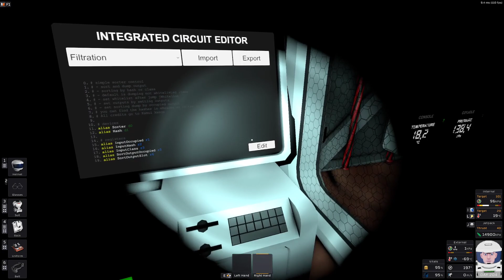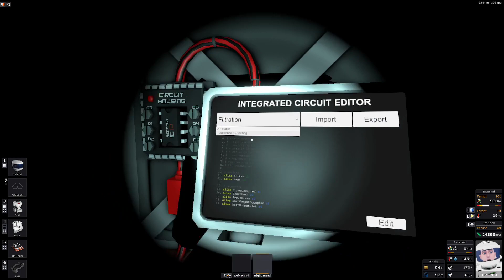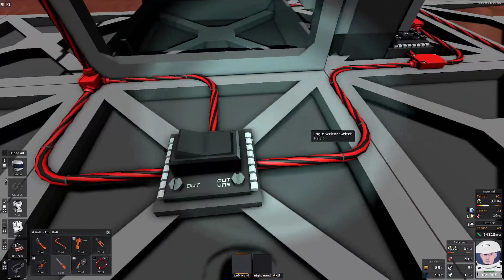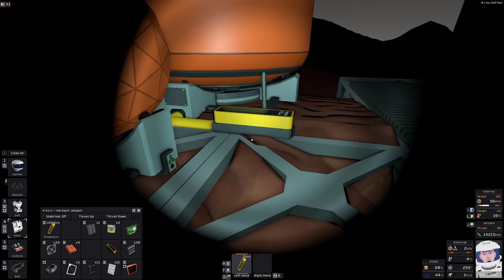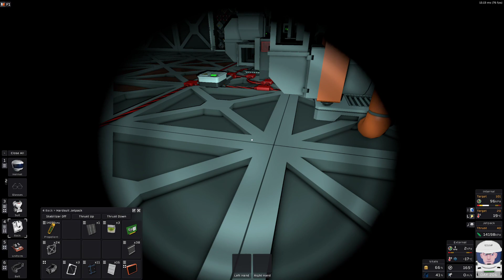Stationeers Gameplay Mars Series Episode 31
I did switch to Stationeers Beta Branch and started from scratch on Mars.

Stationeers puts you in control of the construction and management of a space station to run by yourself or online with your friends. Inspired by Space Station 13, complex atmospheric, electrical, manufacturing, agriculture, and gravitational systems require your thought and management at all times!

0:00 - Brewing coffee...
1:55 - Stationeers

Extra thank you to my Youtube members!